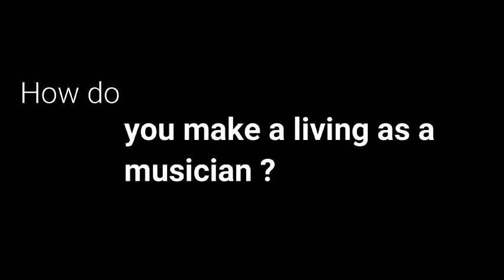Waqas Ali talks about how he makes a living as a musician.